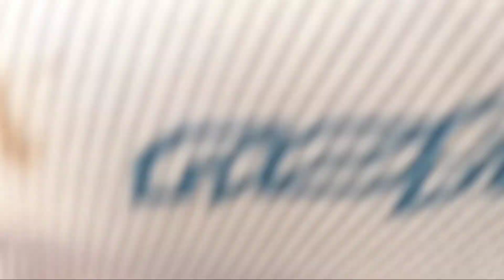Akibat Banjir Lalu Lintas Padat Merayap Di Jalan Poros Separi-L4||Pos Security MSJ|Kutai Kartanegara